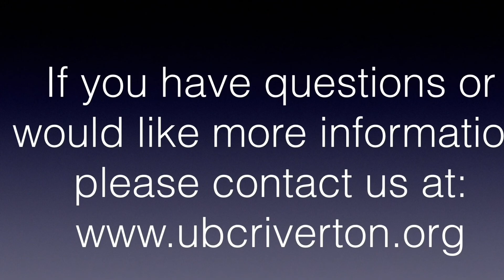Living the Christian Life Day by Day Part 01